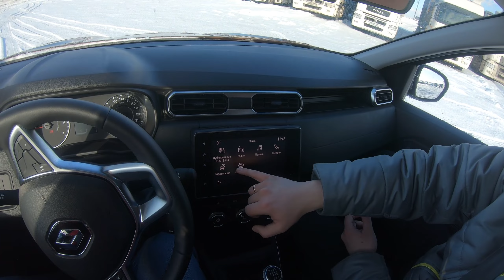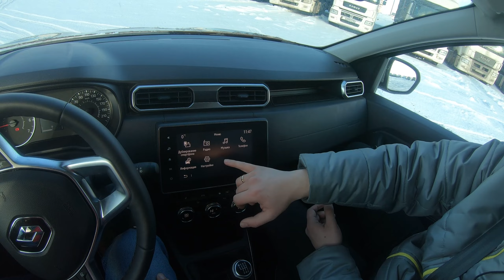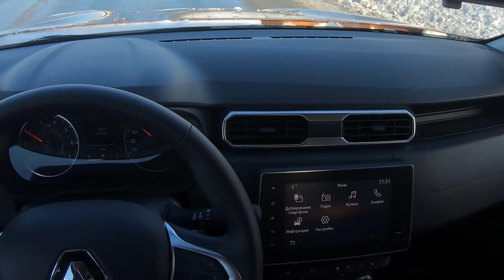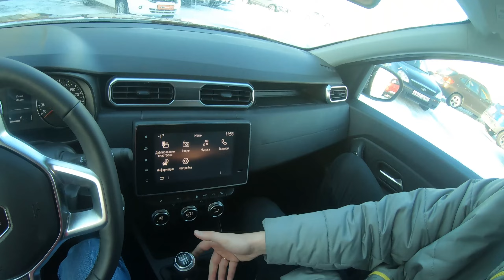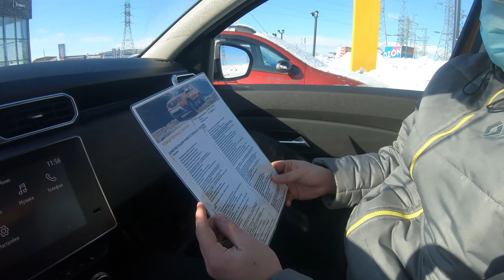РЕНО ДАСТЕР ПЕРВЫЕ ВПЕЧАТЛЕНИЯ ! 1.3 ТУРБО пушка !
РЕНО ДАСТЕР 1.3 турбо первые впечатления

Ну и :
ПОМОЧЬ КАНАЛУ НА РАЗВИТИЕ , ВЫ МОЖЕТЕ ТАК:
          Сбербанк 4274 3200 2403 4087